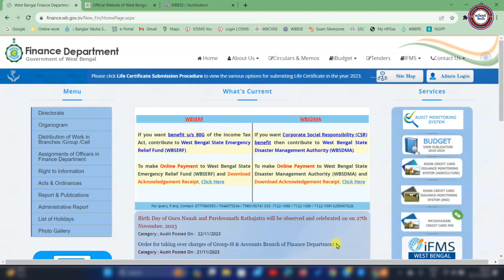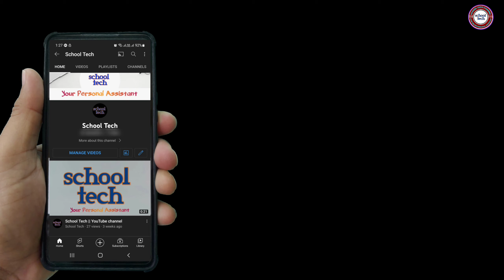এইমাত্র অর্থ দপ্তর থেকে একটি ছুটির ঘোষণা করা হল || Holiday News || Latest Government Order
New Government order.
Latest News of West Bengal Finance Department.

Governmnet of West Bengal
Finance Department
Audit Branch
Nabanna, Howrah -711 102

No: 6211-F(P:) Dated, Howrah, the 22nd November, 2023

MEMORANDUM
The State Government has already declared Birth Day of Guru Nanak on 27th November
(Monday) as public holiday vide Memorandum No. 4331-F(P2) dated 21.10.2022. The State
Government has decided to observe Parshwanath's Rathajatra which also falls on the 27h November
2023.
Therefore, this year Parshwanath's Rathajatra will be observed and celebrated on
27th November (Monday).

Sd/- Dr. M.Pant

Additional Chief Secretary to the